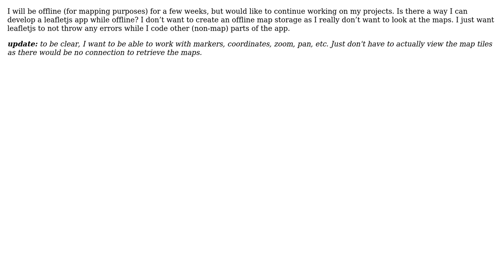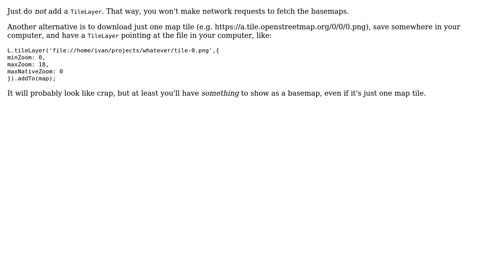GIS: Offline coding with leafletjs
With thanks & praise to God, and with thanks to the many people who have made this project possible! You are responsible for your own actions.